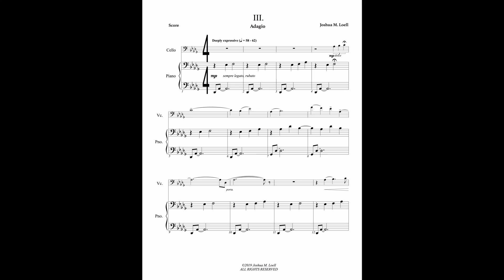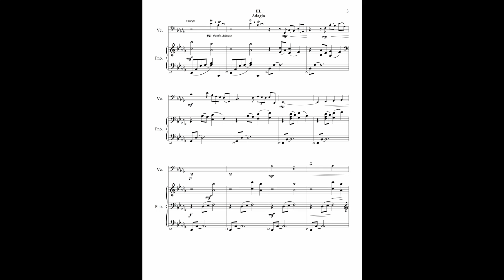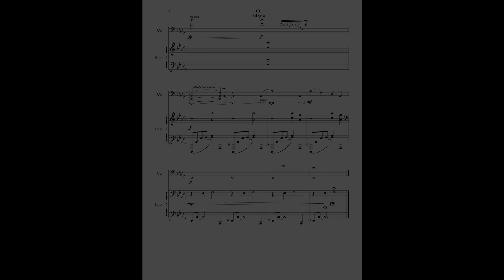3 Simplicities Movement 3, Adagio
The Third Movement from 3 Simplicities for Cello and Piano with score.

- Joshua M. Loell

3 Simplicities is a harmonically simple, tonally driven series of duets for Cello and Piano that focus on lush texture and musicianship.  The third movement in Db major is spacious and dark, yet provides a tranquil setting with a hopeful resolve.

Composed by Joshua M. Loell

Musicians:

Alyssa Jackson - Cello
Mike Cassedy - Piano